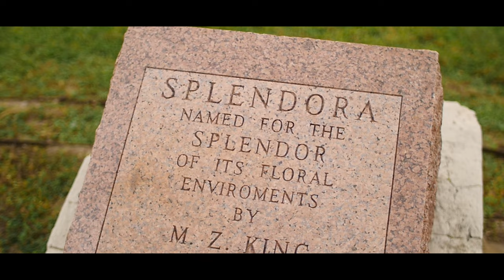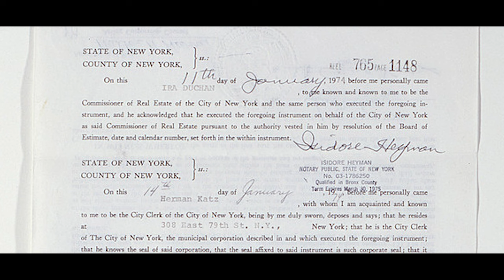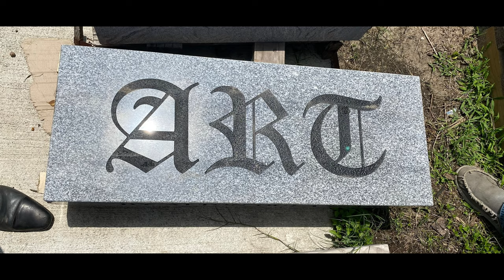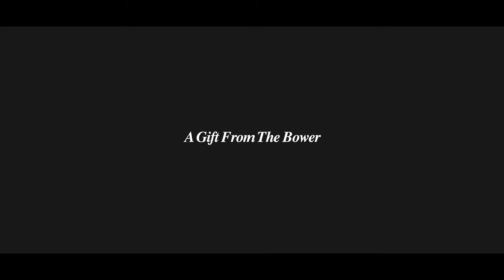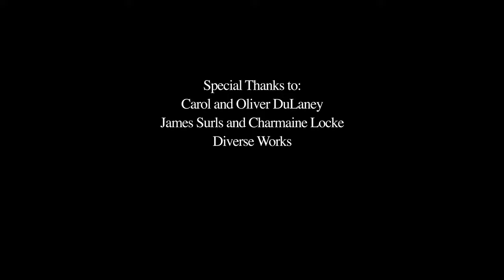Art Monuments by Alton DuLaney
Alton DuLaney shares a narrative of how the Art Monuments series came to be. Featuring Artist James Surls with commentary from Oliver & Carol DuLaney. Filmed in Splendora, Texas.